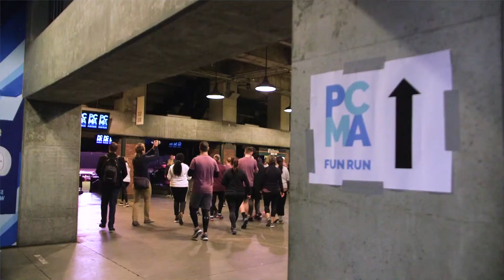Hear What Clients and Attendees Are Saying About Meetings in San Francisco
Hosting a meeting today is a challenge with regulations changing all the time. Hear direct from meeting planner clients how seamless it has been working with San Francisco Travel in these changing times to successfully plan a meeting. You'll also hear from conference attendees why coming to San Francisco to attend a meeting never disappoints and still has so much to offer.